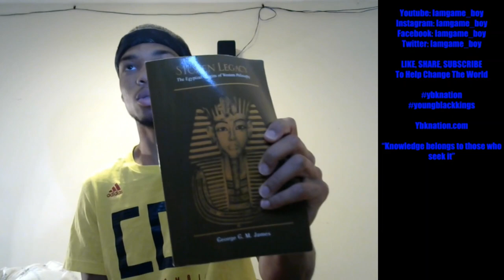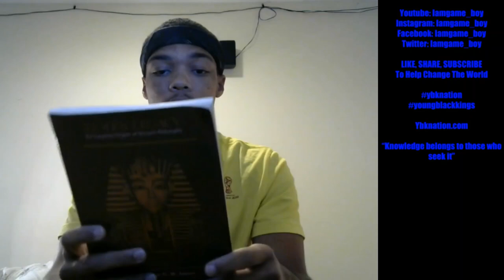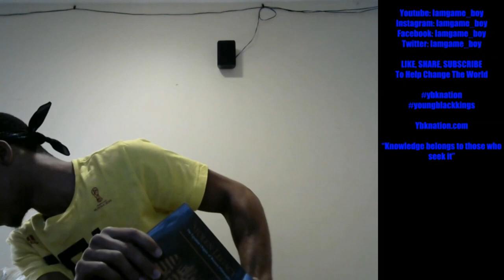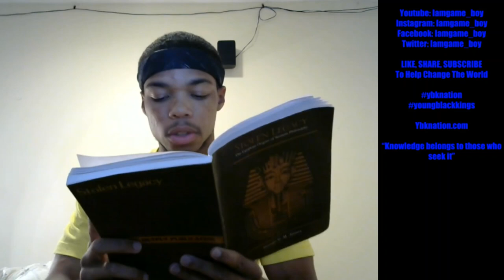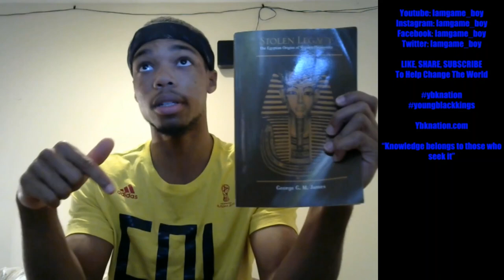Stolen Legacy Review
This is a book review of Stolen Legacy by George G. M. James

PURCHASE STOLEN LEGACY